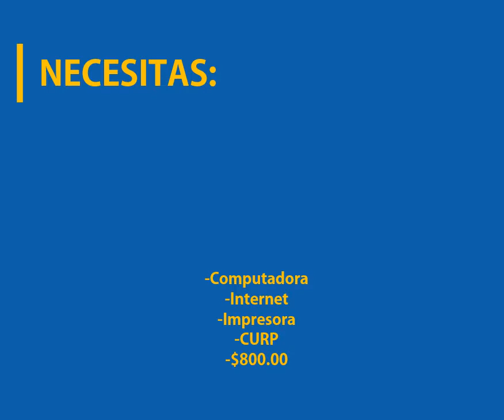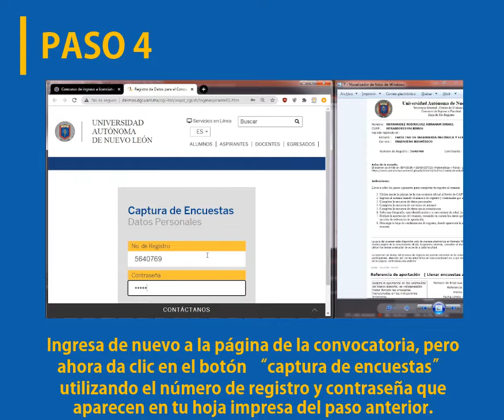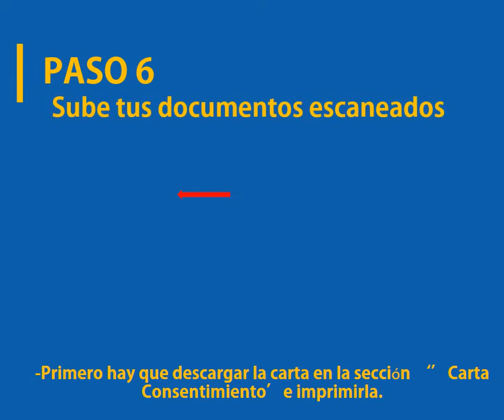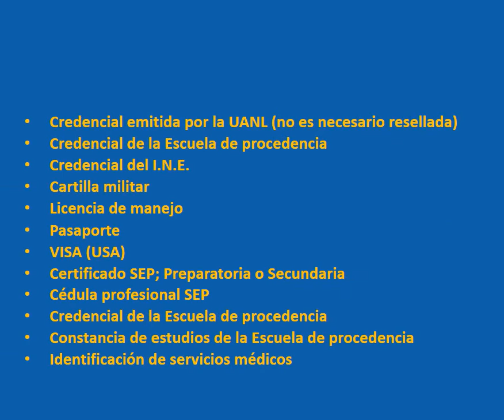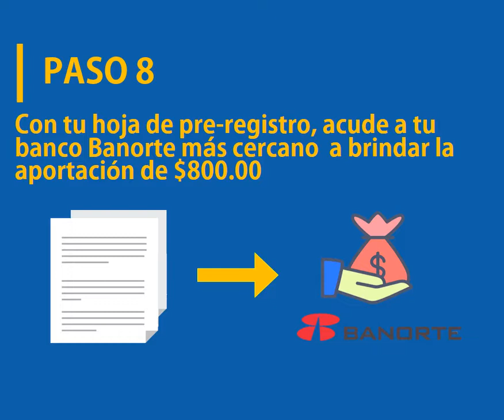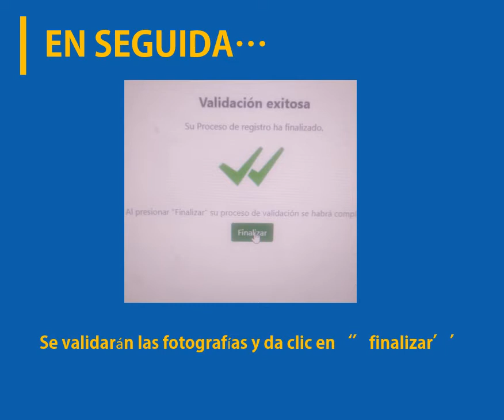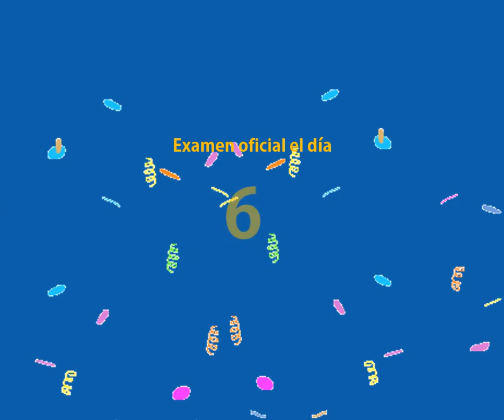Tutorial: cómo registrarse al examen UANL noviembre 2021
✅ Recomendaciones:

- Tener la carrera 100% definida ya que es muy difícil cambiarla una vez hecho el registro.

- No permitas que personas ajenas a ti y a tu familia hagan tu registro ya que se solicitarán datos muy personales y sensibles y han habido casos de mal uso de la información.

- El primer día de registro generalmente se satura la página, trata de ingresar después o durante la noche.

- Tampoco esperes a los últimos días del registro ya que también se satura la página y el proceso lleva su tiempo.

¡Éxito! ✔️